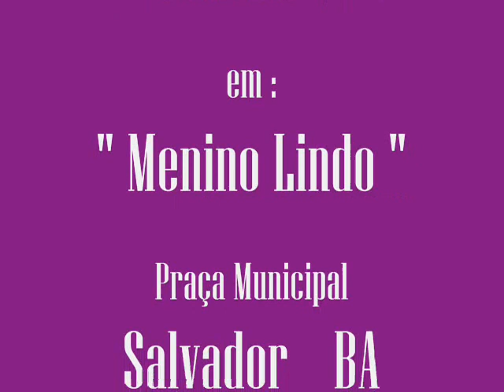TANUCHA TAYLOR NO XVI CONCURSO DE FANTASIAS GAY _ CARNAVAL 2013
A nossa diva Tanucha Taylor é convidada pelo G.G.B. Organizadores desse grande evento no Carnaval de Salvador, o XVI Concurso de Fantasias Gay _ Carnaval 2013.